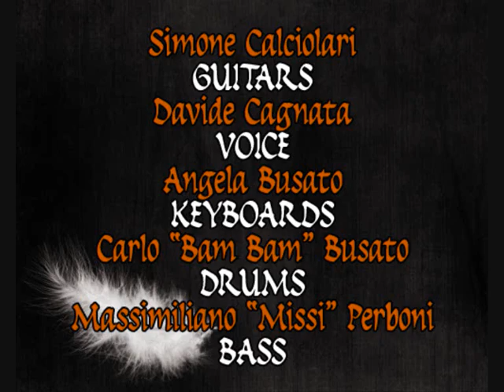Dark Ages - Teumman part 2 - Banquet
DARK AGES
TEUMMAN PART 2 (Heart of Steel Records - 2013)
BANQUET

Nella sala grande del palazzo si tiene il banchetto per festeggiare l'anniversario dell'ascesa al trono di Re Agares. Sono invitati i sovrani dei regni confinanti ed allietano la serata musici, poeti ed artisti vari.

BANQUET
MASTER OF CEREMONIES:
The powerful king of Babylon
The Assad dreadful ruler
The Princess from Qatna
Sargon of Akkad

You're all invited here
to witness our King's power
He tamed the force of Nature
his reign will never die

COUNSELLOR:
I can tell by the look in your eyes
you're devoured by rage
Such a shame, I can understand why
break the bars of your cage

MASTER OF CEREMONIES:
Scattered on the table
food to suit your taste
Like in an old fable
tidbitsSITO  grown with grace

AGARES:
No I can't and I won't
and I'm not going to take that
There's no time to be blind now I see what I must do
POET:
You can feel that magic, smell it in the air
Don't you be so tragic and do not despair
Life is full of promise, flowers everywhere
Here's another morning, live without a care

COUNSELLOR:
I can tell by the grin on your face
you're exploding with hate
You must act quick leaving no trace
you'll be guided by Fate

JESTER:
Life is cruel, follow rule, go to school, be the fool
From the start hide your heart
play the part, throw your dart
Don't say more, count the score
hide your woe, aim your foe
As you're told don't be bold
when you're cold strike your blow!

MASTER OF CEREMONIES:
Dance around and swirl as if there's no tomorrow
So forget the world with its pain and sorrow

AGARES:
No I can't and I won't and I'm not going to take that